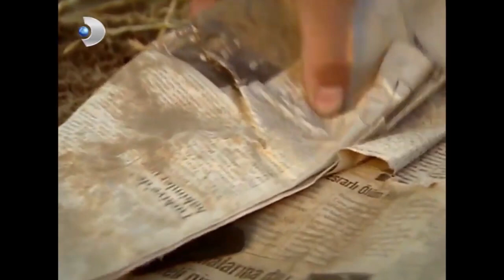Halide Ve Güllü Savaşı 72! - Hanımın Çiftliği Özel Klip